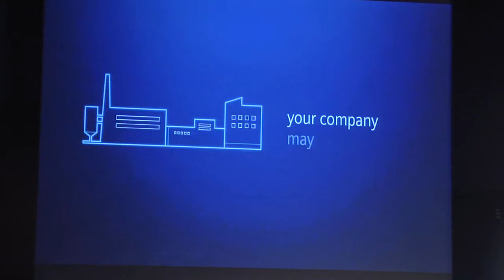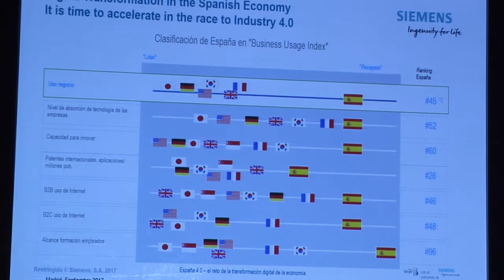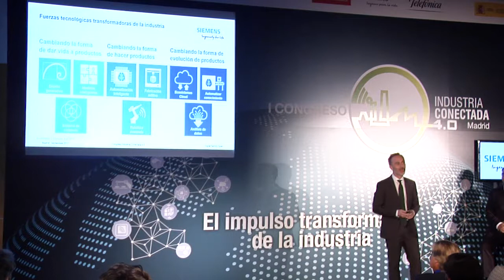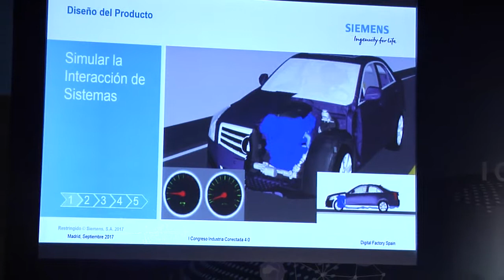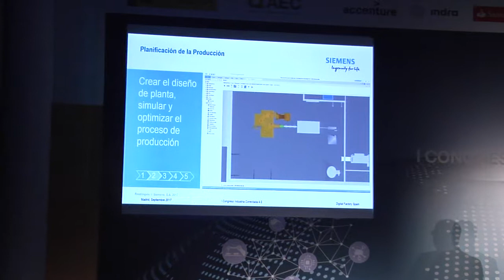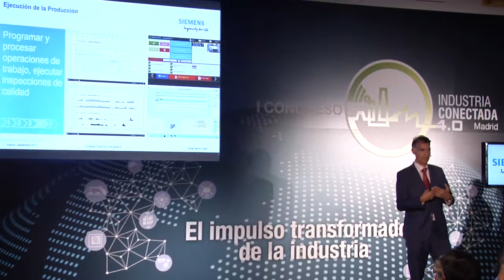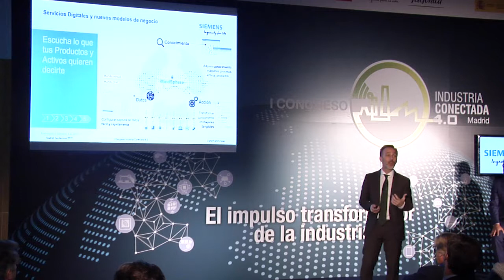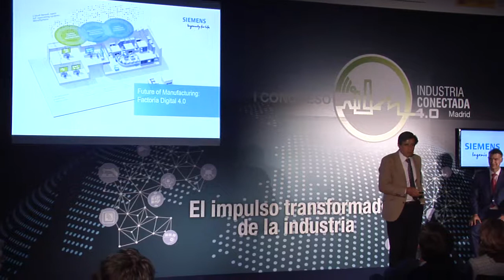CIC 4.0 Sala Siemens: Future of Manufacturing: Factoría Digital 4.0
CIC 4.0 Sala Siemens:
Future of Manufacturing: Factoría Digital 4.0